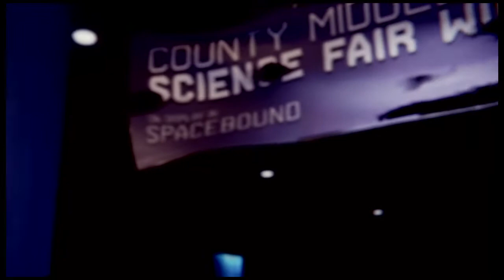The END p1